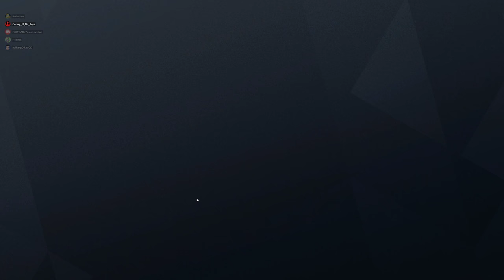Rainbow Six Siege + Part 2621 + Consulate TDM Bomb + Operation Para Bellum pcgaming crew